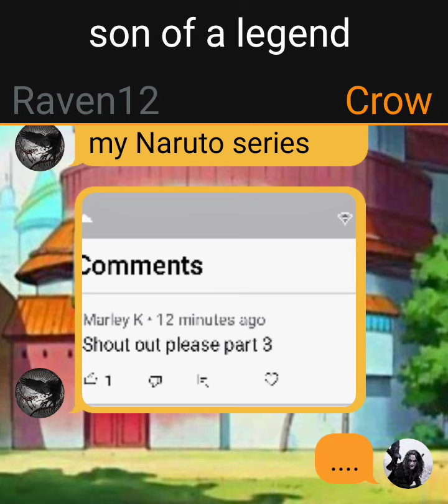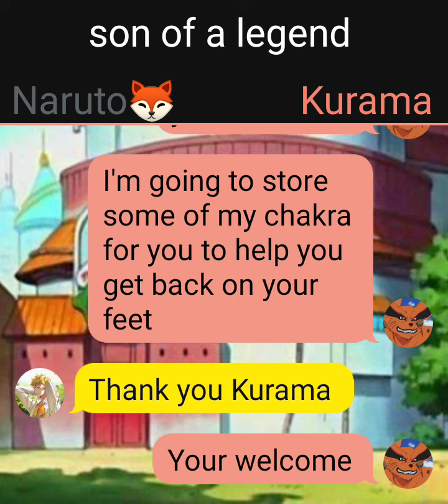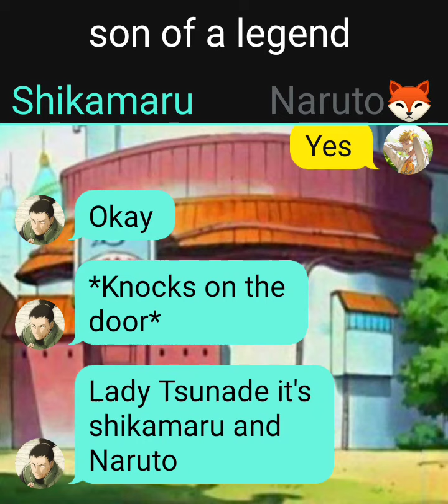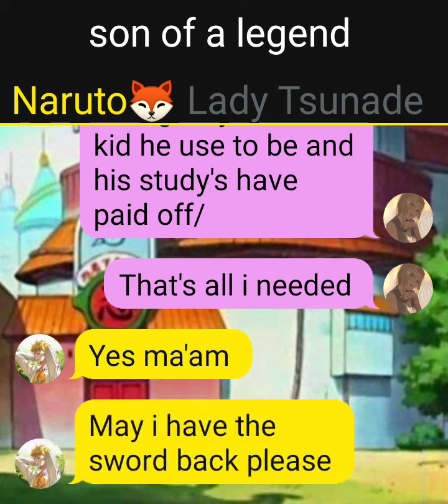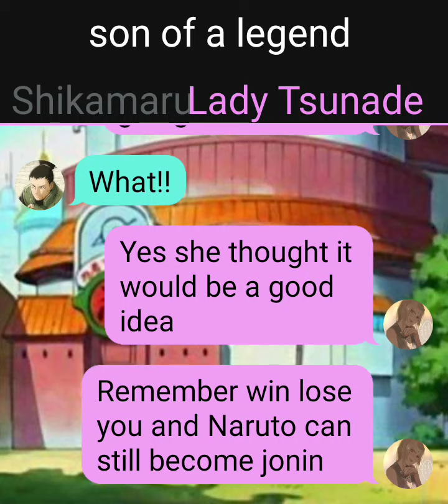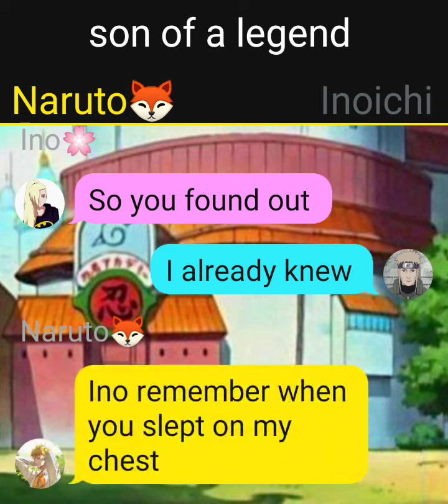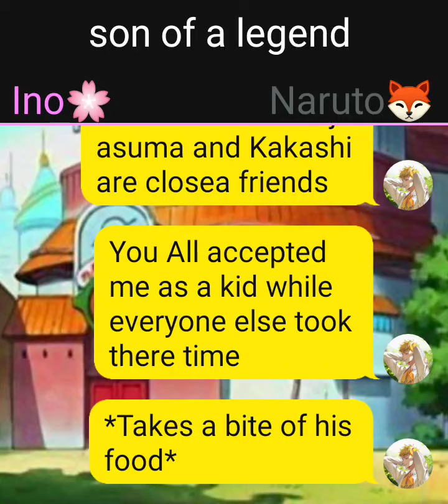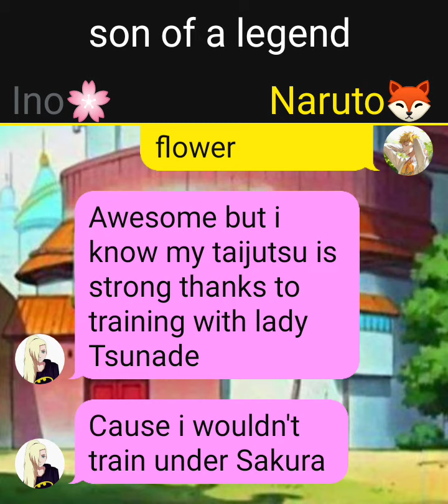son of a legend part 5 ( Naruto texting story)